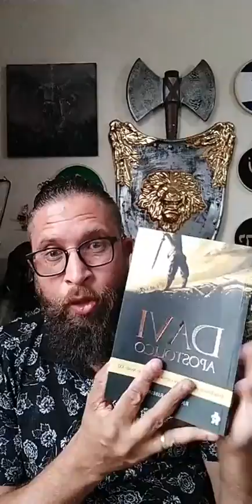LIVE 193. Arco celeste e Espadas Coloridas Parte 2 / Feat. Apa. Nelma Aragon